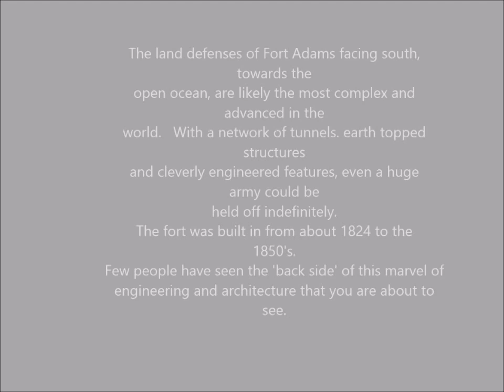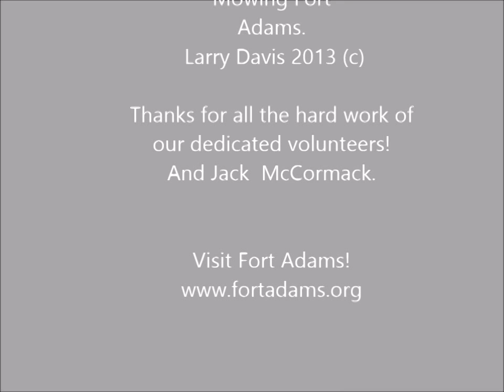Mowing Fort Adams-- Land Defenses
The 'back side' of the most impressive fort in the US.